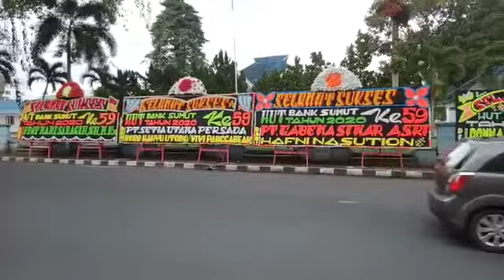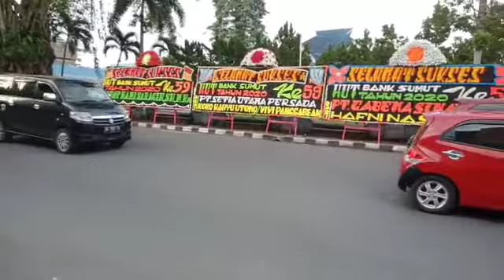Selamat Sukses HUT Bank SUMUT ke 59. Dari Donna Febriana Sidauruk, SH, M.Kn Perumahan Bunda Naga Mas